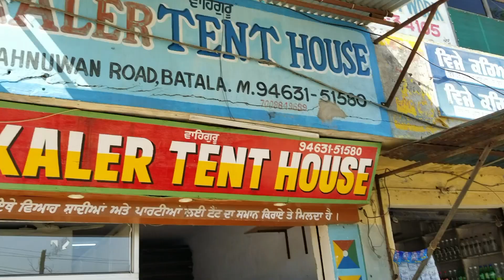Sahbeel di Sewa Batala/ Dadi ji di death ho gyi😭 / batala vlog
sat sri akaal sareya nu mai es krke nhi vlog nhi bnaya meri dadi osdin thik nhi c jada bar bar mai ghre dadii nu dekhn ja reha c mood ve thik nhi c mera agle din swera meri dadi mnu shad gay 😭 jo kde socheya ve nhi c oh ho geya mere nal